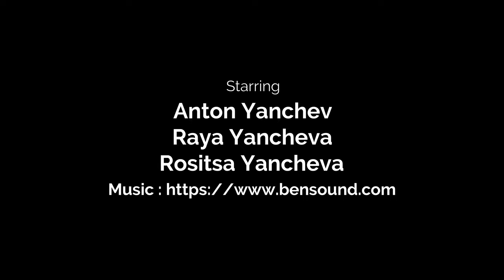From Maliovica to Maliovica hut 03.2022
Family trip with snowshoes,  with my daughter Raya and wife Rosi in amazing Maliovica's valley in the Rila mountain.